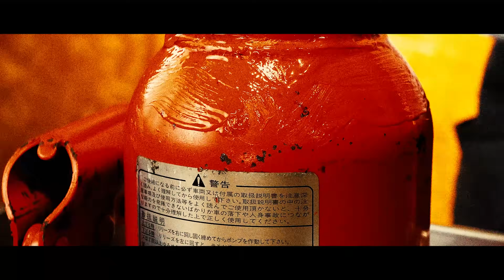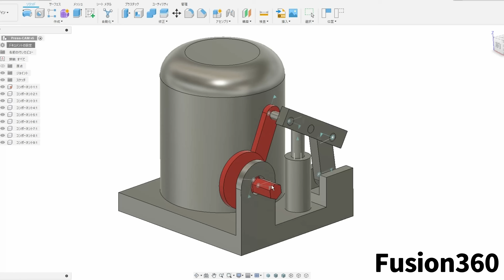端材でメカ式15トン油圧プレス機を作る！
油圧ってすごい！

油圧プレス用 ベアリング工具セット

【使用機材】
α6600